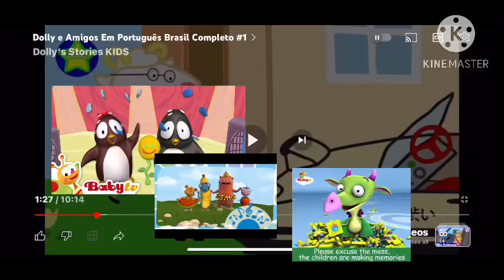26 de septiembre de 2022